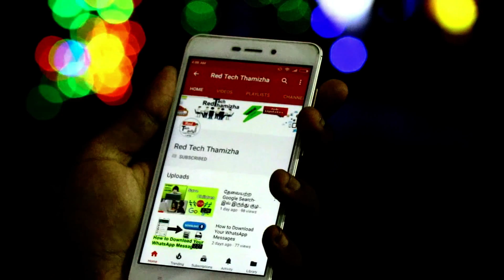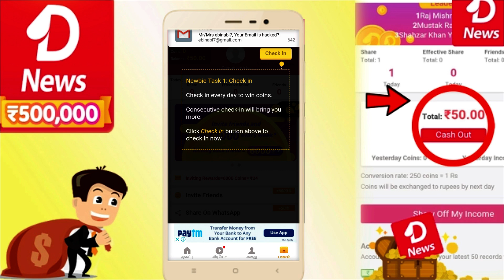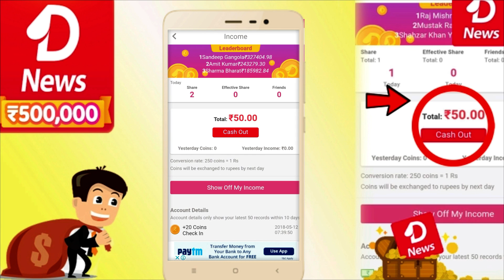How To Earn Money Online | Newsdog Earn Money in Tamil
Earn money online without investment in Tamil | trusted money earning apps 2018

In This video we are see about part time job without investment in tamil. News dog app is best part time job at home in tamil.NewsDog, one of the most popular news apps in India, brings you the latest news, Breaking News,Flash News Alert News in India from 680+ cities and news from different categories like politics, cricket, Tech, Business and more.